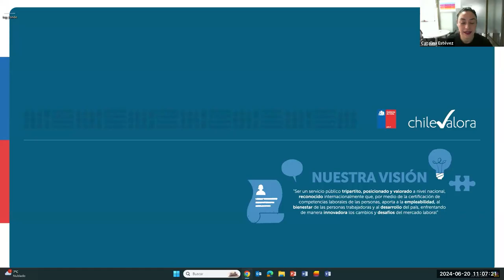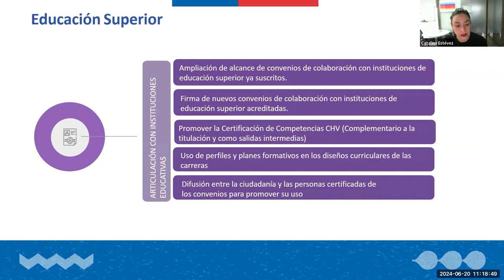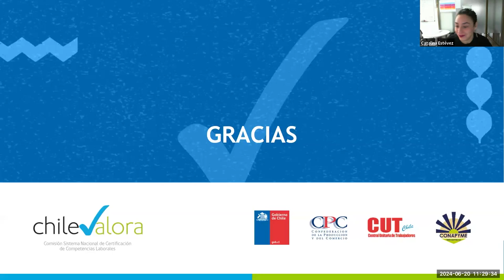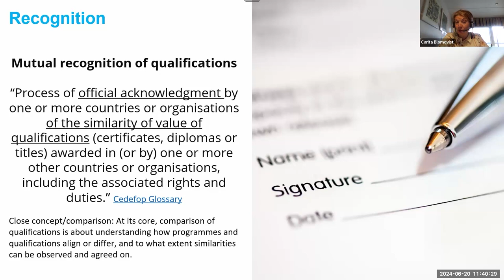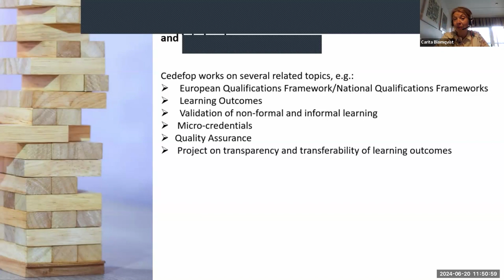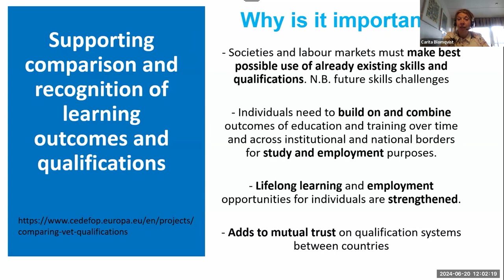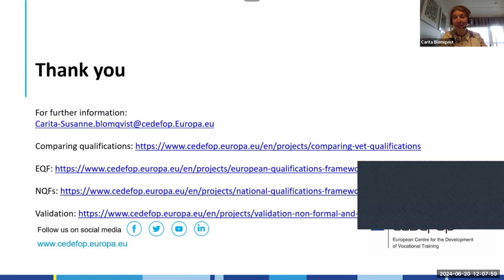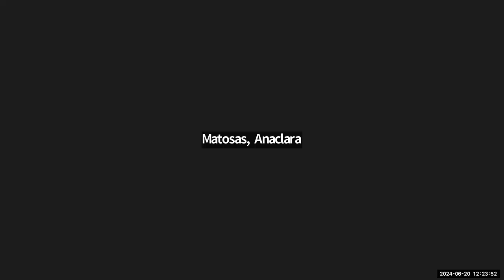Videoconferencia (Inglés) 20/6: Reconocimiento y movilidad de cualificaciones